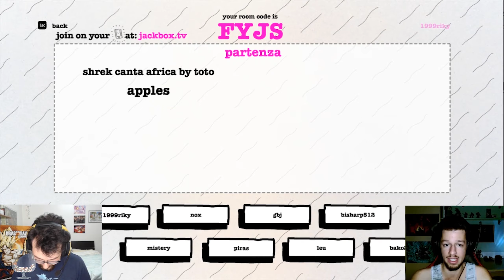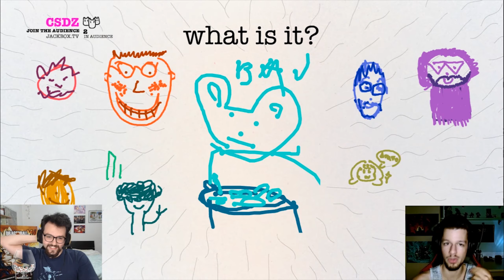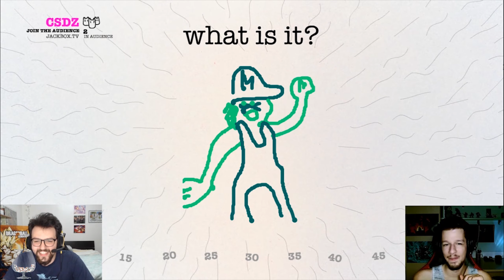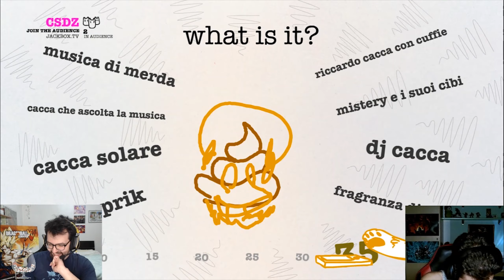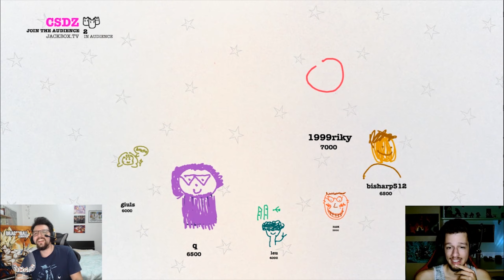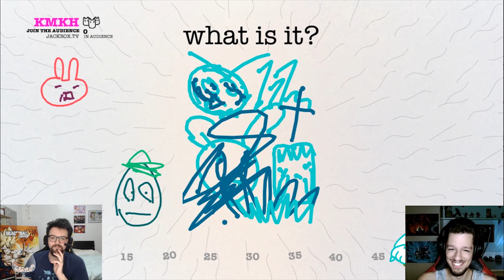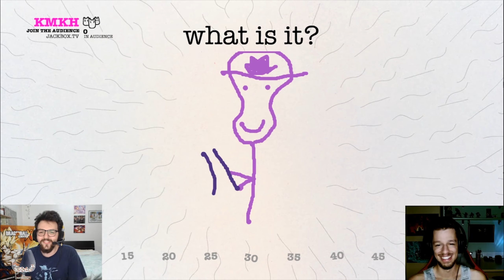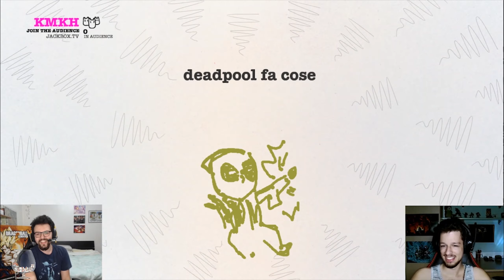DRAWFUL 2 ITA #1 - Disegni e Delirio in compagnia!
Primo di tre video sulla live di 1999riky e TheKnightNox su Drawful 2!